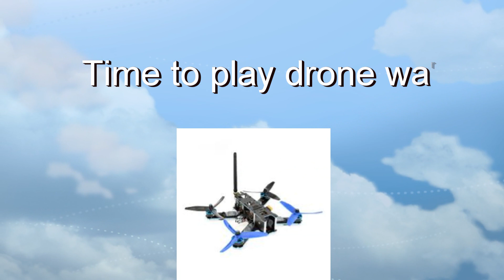Yorkshire drone and RC get together - Part 2 Drone Wars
Drone vs drone dogfight, Dog races a RC car (who wins?) RC car spins and loads more